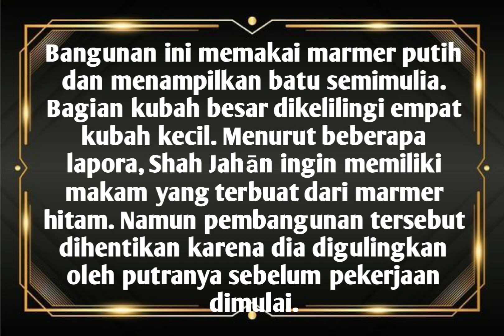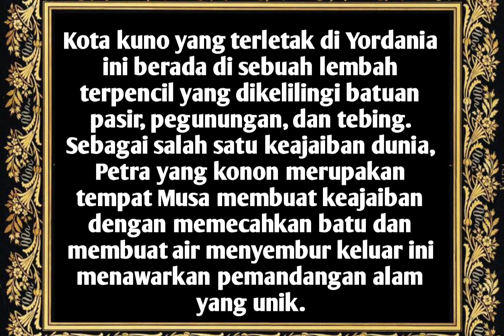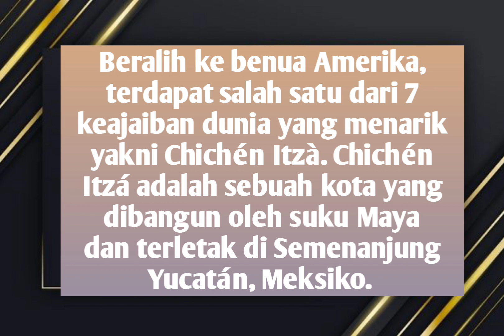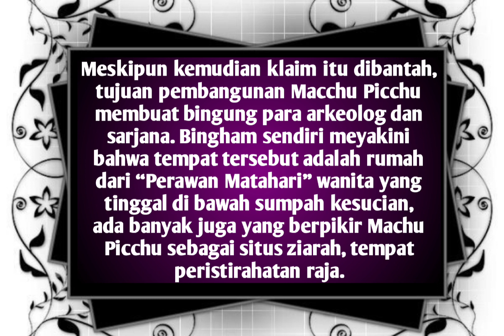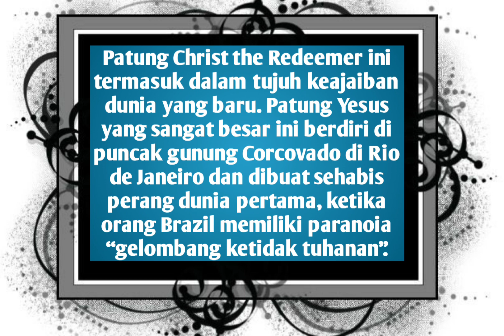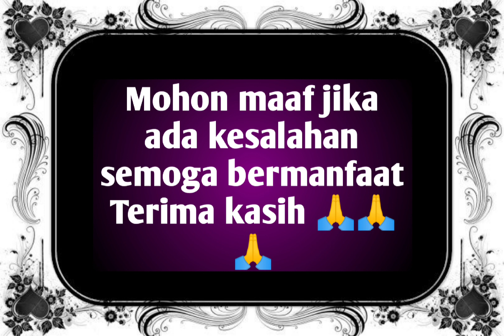7 Keajaiban Dunia || Versi Happy Create channel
Thankk you🙏🙏🙏